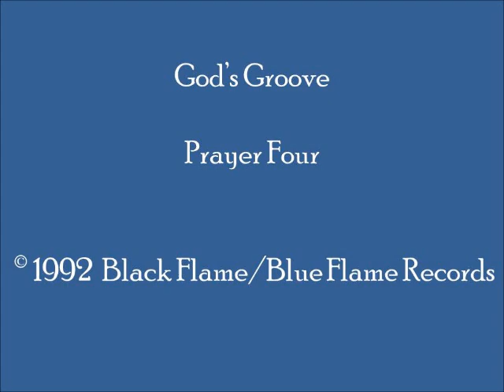God's Groove - Prayer Four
Hard edged synth-driven 1992 fusion of German techno and rock music, with powerful “bass drum” percussion and “rock guitar” sound effects.  This track is definitely a “change of pace” for these fine trance/hard trance artists.  This track can be found on German-produced EP "God's Groove - Prayer Three/Four."   (Cat.# Black Flame 44110)

Label: © Black Flame; Blue Flame Records
Country:  Germany
Released:  1992
Genre:  Electronic/Electronica/EDM
Style:  German Techno, Hardcore, Rock
Credits:  Felix Gauder + Nico Herz (God's Groove); Composed & Produced by:  Felix J. Gauder + Nico Herz